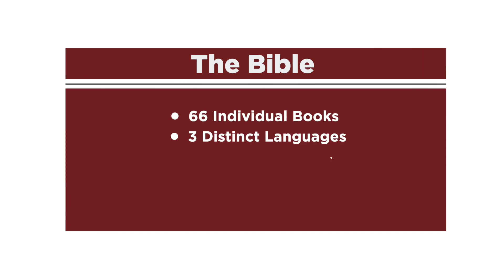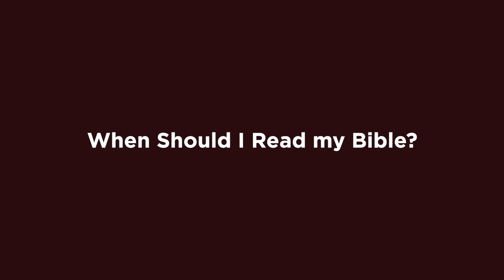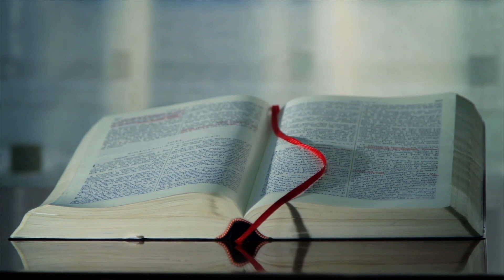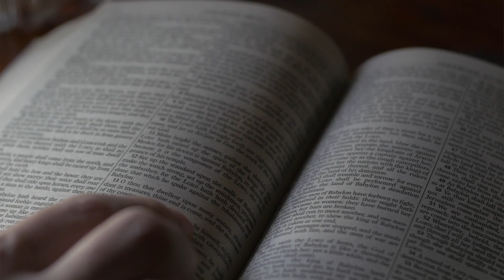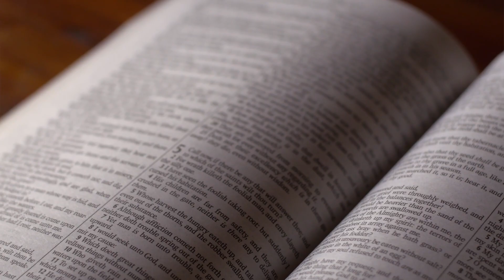How to read the Bible — David Spivey